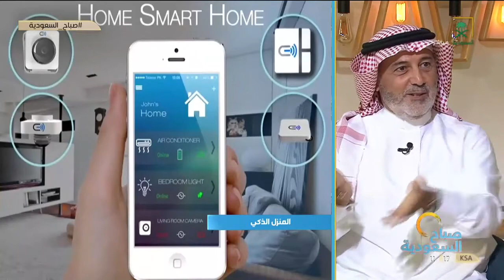المنازل الذكية.. مع مهندس التقنية عامر الخالدي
ضيف برنامج صباح_السعودية | على شاشة قناة
Gusset at Sabah Alsaudiah TV show on Saudi TV